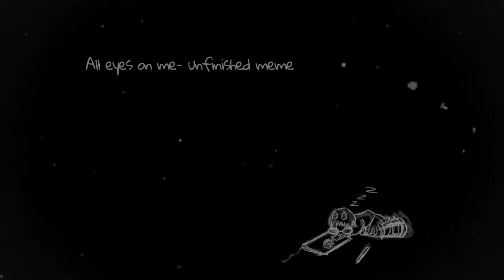All eyes on me [meme] (unfinished meme ) read description // (pink bl00d warning)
Welcome to...

╰ 📂 ˗ˏˋ𝙳𝚎𝚜𝚌𝚛𝚒𝚙𝚝𝚒𝚘𝚗ˎˊ˗

The reason I won't finish this meme is that when I started making the meme I didn't have a clear backstory for Clown-fluff which caused me troubles moving forward . I got to a point where I have no motivation to finishing this meme at all so I decided to leave the oc of Clown-fluff aside .

╰Time taken

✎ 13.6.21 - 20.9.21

╰Apps used

✎ ibisPaint X

✎ Cute Cut

✎ KineMaster

✎ Crop and Trim Videos

╰ My Instegram

˗ˏˋ pronouns : She/her ˎˊ˗